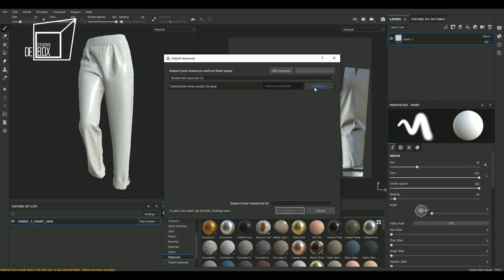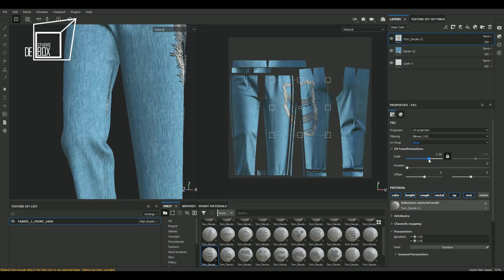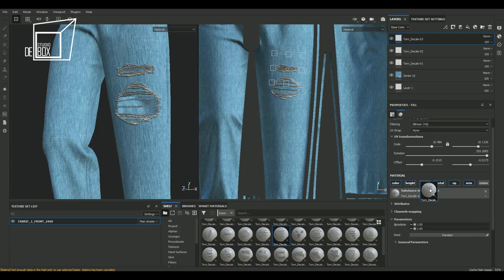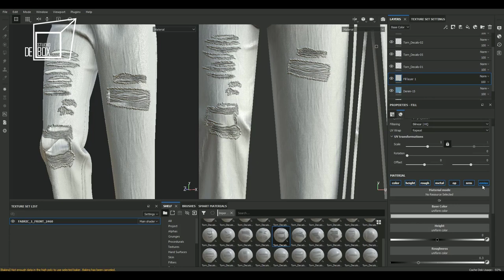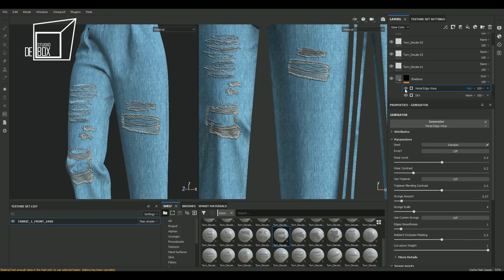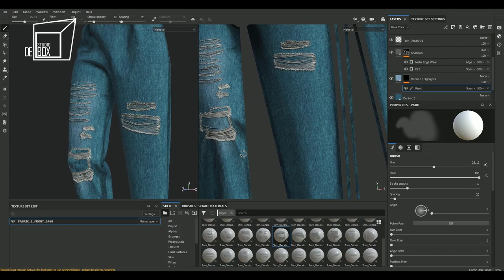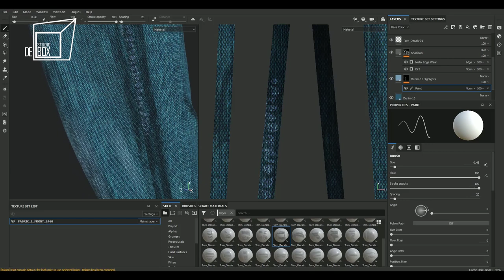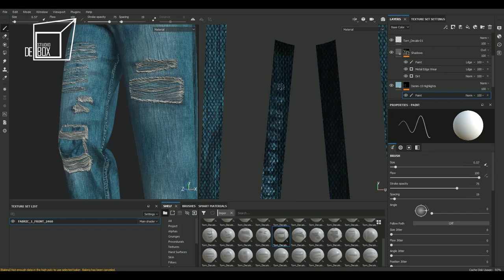Debox Studio-Torn Denim Decals-Vol3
Hey everyone. It's a friendly "How to" from Debox Studio.
Today I'm gonna show you how to use our latest product "Torn Denim Decals-Vol3" in substance Painter.
You can use these Decals in Substance Painter, Substance Designer, Clo3d or any other texturing software that reads PNG or SBSAR.